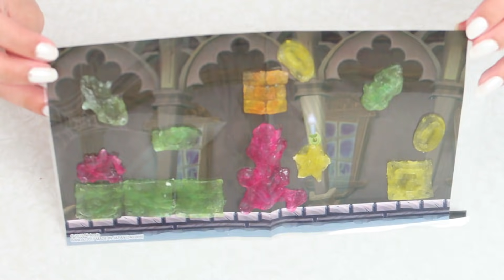GOMINHA DO SUPER MARIO🍄 | DOCINHOS DO JAPÃO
Oi pessoal hoje o video é de gostosuras do japão, Yeiiiii, pra quem tava com saudades dessa serie, fique ligadinho que em breve vai rolar mais videos desse jeito que vocês amam ok 💓

Yeiiii nosso livro está a venda, você pode comprar online nessas lojas ❤️🎉 e entrega para o Brasil todo :)